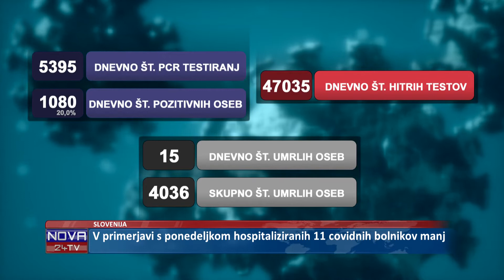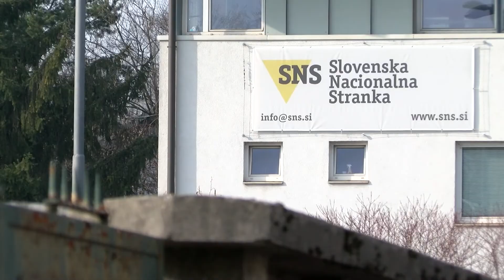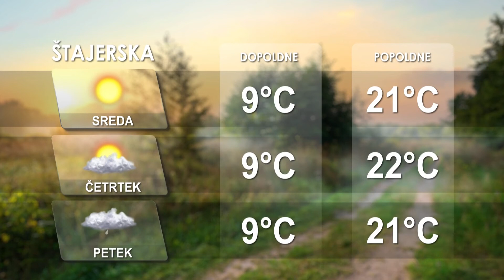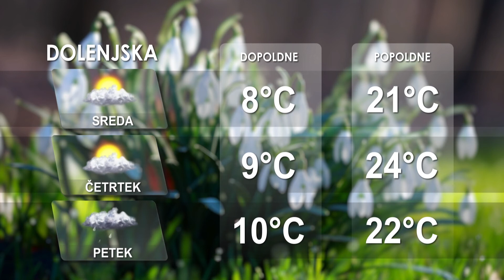[Kratke novice] 30.03.2021 Novice ob 13h na Nova24TV